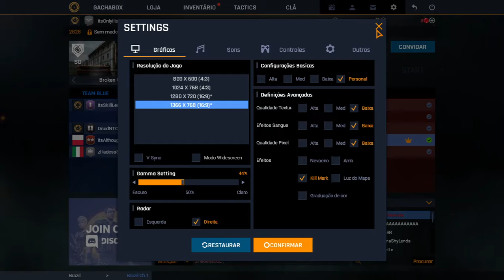Transmissão ao vivo de Bruno Felipe